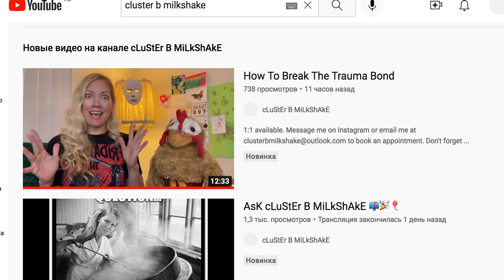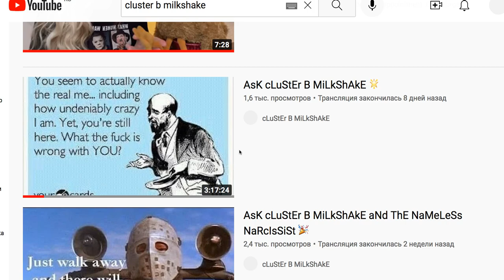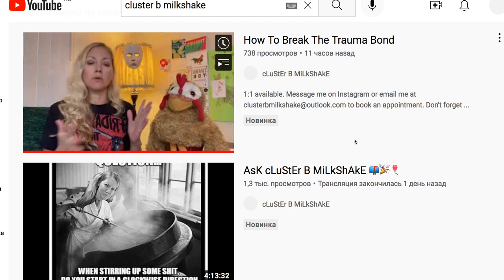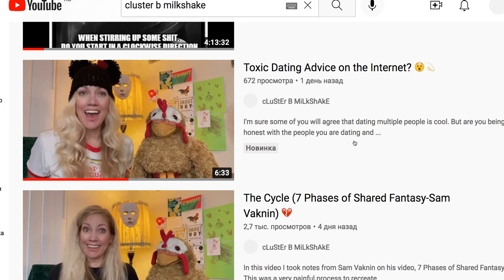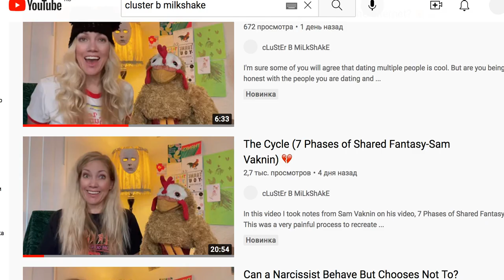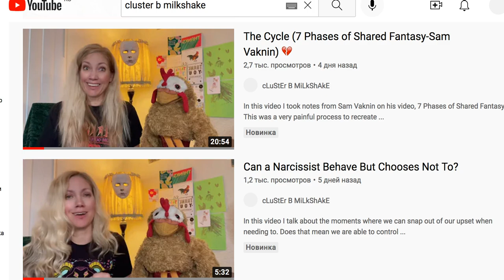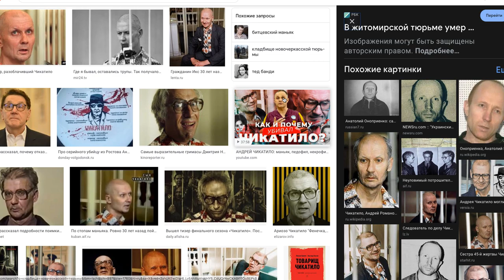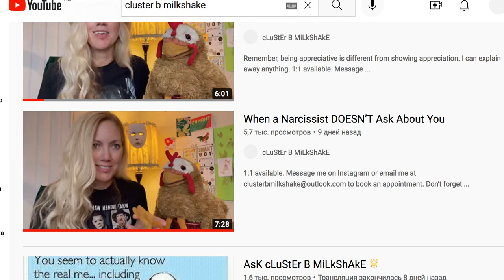Почему НАРЦИСС становится маньяком убийцами? Сэм Вакнин коллапс Грандиозности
Консультирую ОНЛАЙН

Для тех, кто нуждается в совете психолога по любым вопросам. Работа в паре. Семейная терапия.

Моя специализация и сфера моих интересов:

1. расстройства личности и психопатия:  много лет изучаю скрытый нарциссизм,  любовные и другие зависимости.

2. Избавление от вредных привычек (собственная методика): никотин, алкоголь, наркомания, игромания, расстройство пищевого поведения.

3. Особый интерес для меня представляет толкование снов и я имею  обширную коллекцию сновидений, различных символов-подсказок во сне, которые помогут вам принять правильное решение. Обращайтесь.

Опыт активной работы с 2002 года.ф